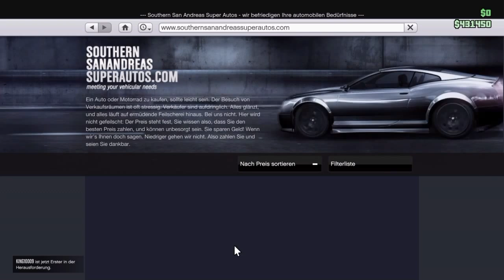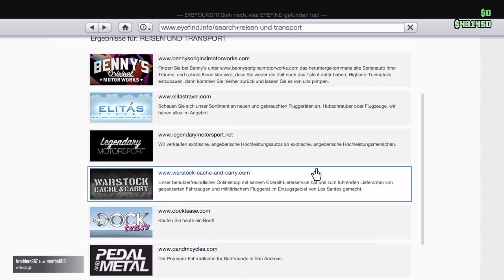GTA Online: Halloween Surprise Update | Infos darüber ;D